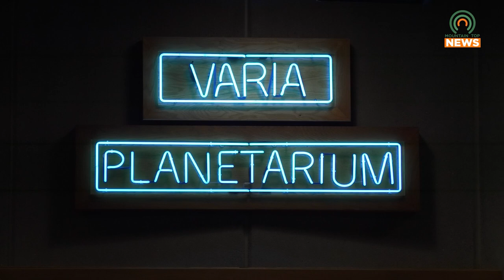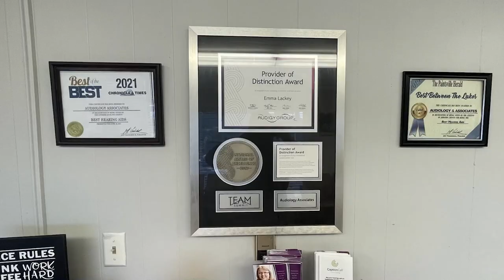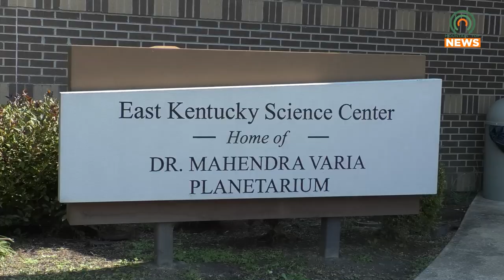Two Planets will be Visible on the Morning of August 14, 2024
In the early morning hours of August 14, 2024, both Mars and Jupiter will be visible in the sky.